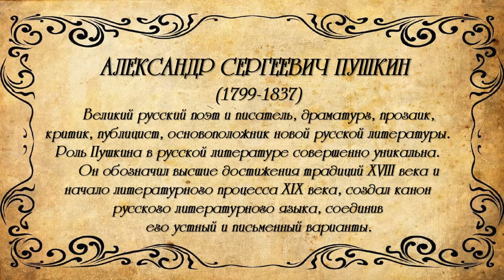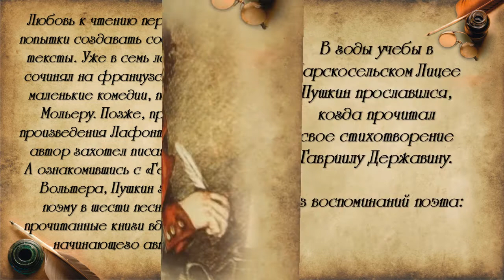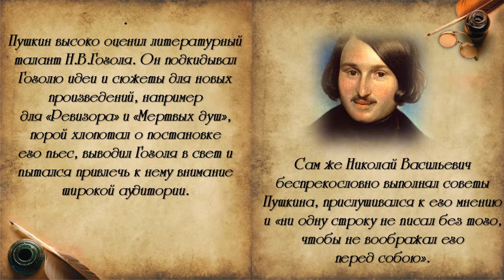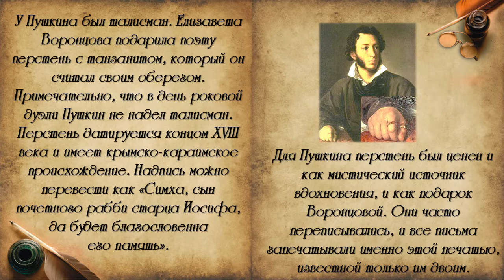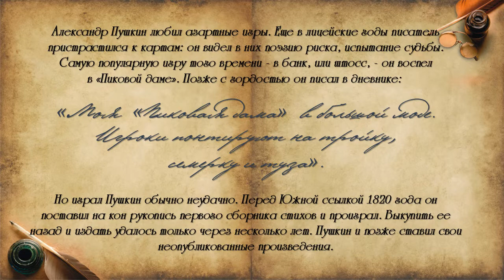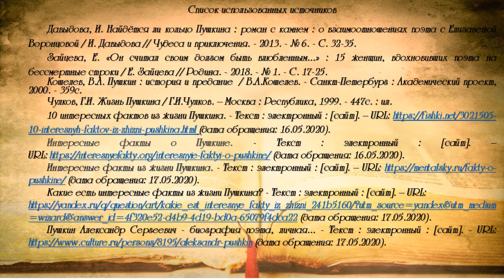Гениальный мастер жизни (интересные факты об Александре Пушкине)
Конкурс "Кубань читает Пушкина - 2020"

Номинация:  "Я говорю о Пушкине"
(конкурс видеоматериалов обо всем, что связано с именем Пушкина)